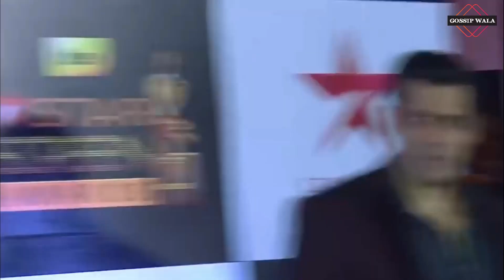Tiger 3 Song Salman Khan | Katrina Kaif | Tiger 3 Trailer | Tiger 3 Movie Song | Tiger 3 Item Song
Tiger 3 Song Salman Khan | Katrina Kaif | Tiger 3 Trailer | Tiger 3 Movie Song | Tiger 3 Item Song@gossipwala_official

Tiger. Ready. To. Roar. Again. In cinemas on Eid 2023. Releasing in Hindi, Tamil and Telugu. Celebrate Tiger 3 with YRF50 only at a big screen near you on 21st April 2023.

🎬 Movie Credits:
Starring: Salman Khan, Katrina Kaif
Director: Maneesh Sharma
Producer: Aditya Chopra
Release Date: 21 April 2023

tiger 3 song salman khan
Tiger 3 Item Song
tiger 3 movie song
Salman khan tiger 3 song
Salman khan new song
Salman khan nora fatehi song
Salman khan songs
Salman khan disco songs
Nora Fatehi songs
Nora Fatehi item song
Nora Fatehi hot dance song
Nora Fatehi all songs